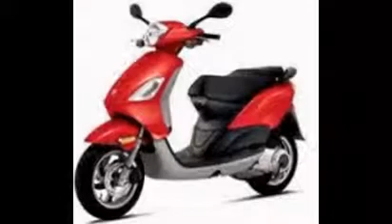Electric Cycles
See Top Matching Web Resources for Electric Cycles
Products - Hero Electric
heroelectric.in/products-page/
High Speed E-Bikes: Top speed of 45 km/h; Range upto 50 Km (Power Mode) & 80 km (Economy Mode)/charge. Electric Cycles: New age & ultra modern way of ...
‎Photon - ‎AVIOR AMX - ‎E- Sprint - ‎Maxi
OHM Cycles: Electric Bikes Beyond Compare
OHM Cycles manufactures premium electric bikes, utilizing BionX drive technology and a custom Li-ion battery. Commute, exercise and run errands with ease.
Electric bicycle - Wikipedia, the free encyclopedia
An electric bicycle, also known as an e-bike or booster bike, is a bicycle with an integrated electric motor which can be used for propulsion. There is a great ...